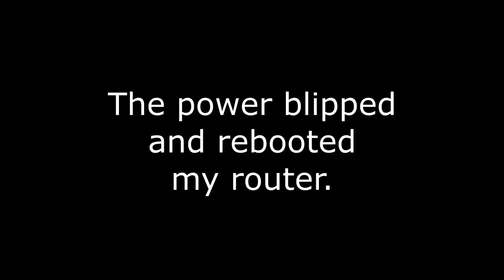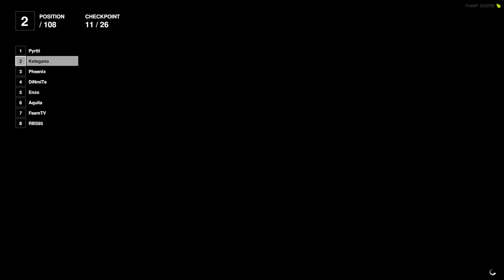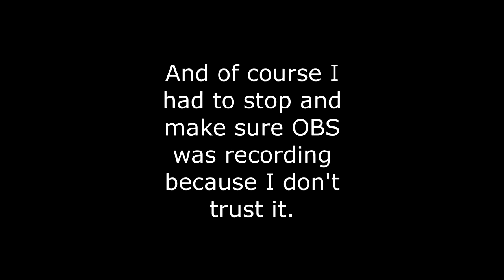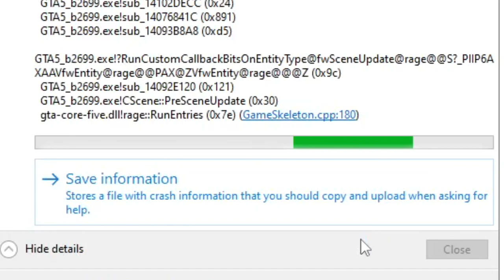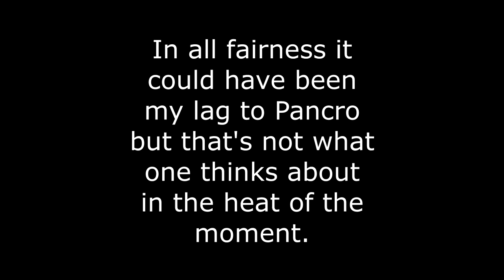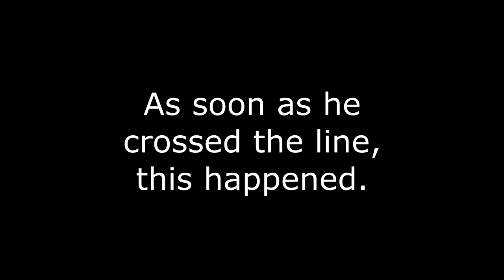8th Gear Super-GFRED! Slammed by Broughy and Thwarted by the Internet! Let's Play 5M GTA!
I finally got into the 8th Gear, Unlimited number of players GFRED organized by Broughy1322 once a month. (Which you can find out about at Broughy.com/schedule. Look under Plans and GTA Platforms and look for 8G on a Sunday.)

I would tell you how it went, but all my hints are in the title. Well, there is one more thing:

I helped out PancroJones!